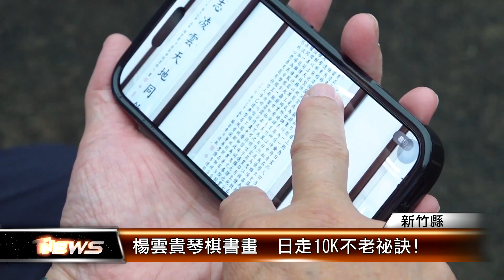楊雲貴琴棋書畫 日走10K不老祕訣!│T NEWS聯播網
天天運動、身體健康還能抗老，新竹縣峨眉鄉百歲人瑞、楊雲貴，是縣長楊文科的叔公，琴棋書畫、樣樣精通，拉二胡、唱八音，年輕時務農，到現在仍保持每天走10公里，身體硬朗、完全不像100歲。